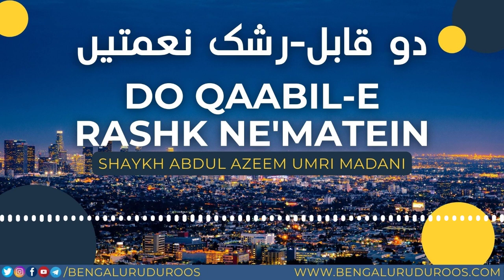Do Qaabil-e Rashk Ne'matein | Shaykh Abdul Azeem Madani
Topic: Do Qaabil-e Rashk Ne'matein

٠٠٠٠٠٠٠٠٠٠٠٠٠٠٠٠٠٠٠٠٠٠٠٠٠٠٠٠٠٠٠٠٠٠٠٠٠٠٠٠